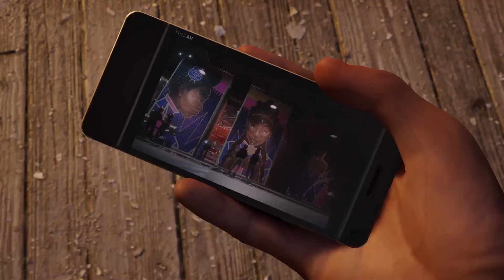Walk-through no commentary Part 47 Part4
Miles and Hailey go to the park and they talk about things